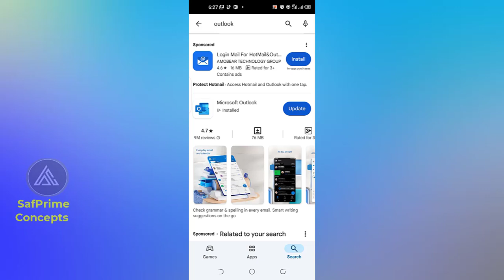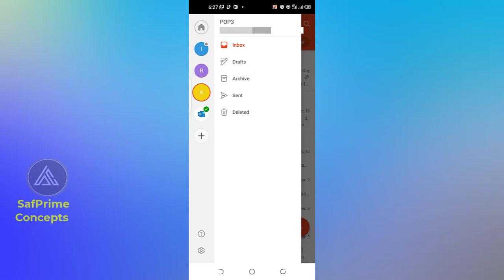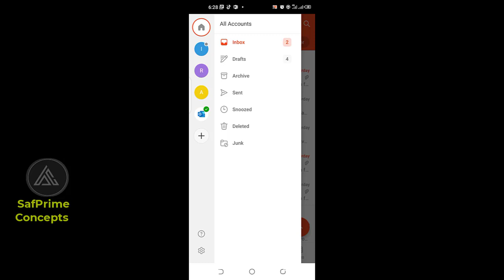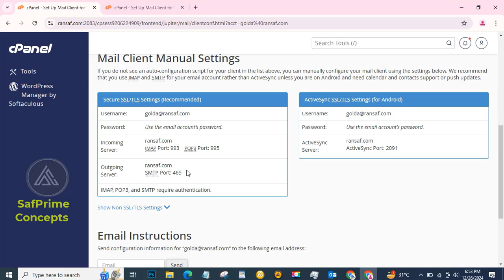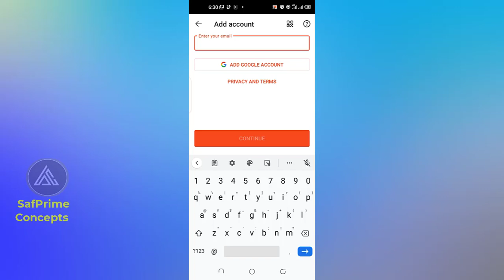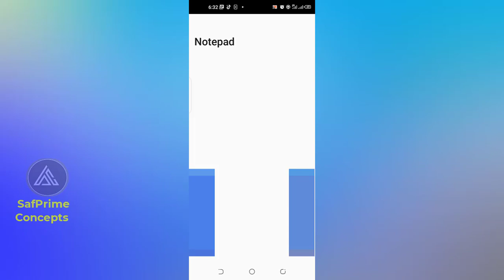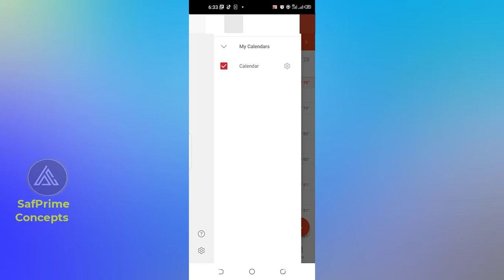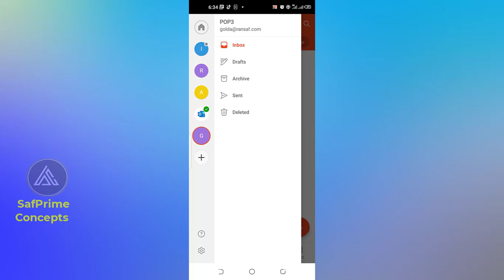How to setup Outlook on Android Phone Correctly in 2025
In this video, I'll guide you through the step-by-step process of setting up the Outlook app on your Android phone in 2025.

You'll learn how to:

Download and install the official Outlook app.
Add your email account (Outlook.com, Office 365, Gmail, Yahoo, etc.).
Configure settings for optimal performance and security.
Customize your inbox with folders, rules, and notifications.
Access and manage your calendar and contacts.
Troubleshoot common setup issues.
By the end of this video, you'll be able to:

Efficiently manage your emails on your Android phone.
Increase your productivity with seamless email access.
Stay organized and connected with ease.